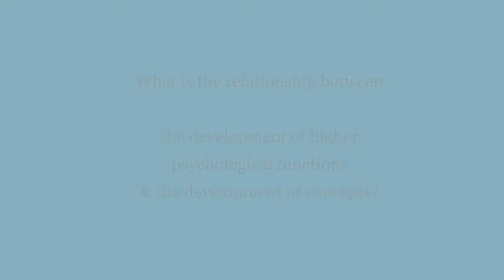What is the relationship between HPF-development and concept-development?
Andy Blunden offers his thoughts.